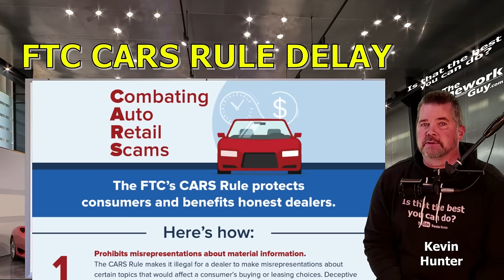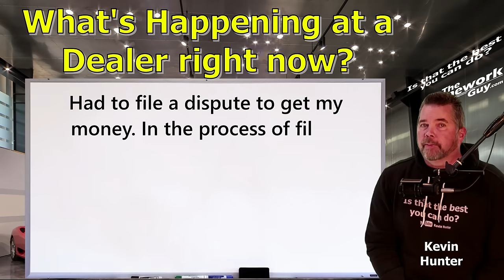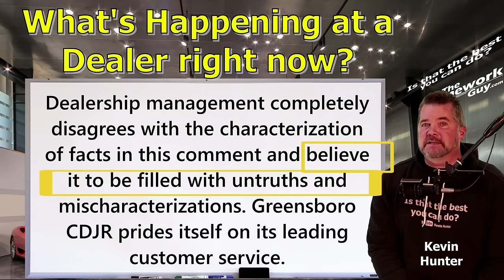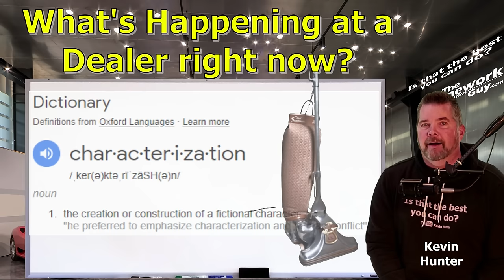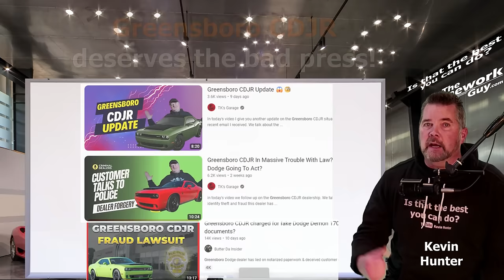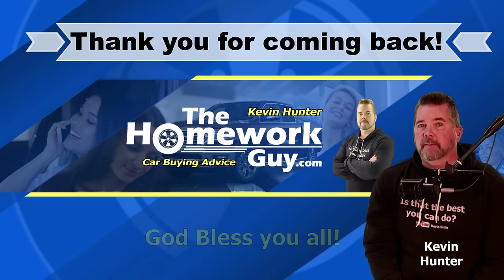DEALER FRAUD CAUGHT at GREENSBORO CDJR: FTC CARS rule Delay HURTS!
DEALER FRAUD GROWING! The FTC CARS Rule Delay, serves to bring out the worst in SOME Dealers! Heads up FTC! We've been bombarded with fraud complaints about Greensboro CDJR.

Would you like to DONATE TO SUPPORT THG? Visit the following links:
If you prefer NOT to go through YouTube for a channel membership, you can also pay at one of these links.

The CARS Rule also is a big win for honest industry members who already implement the Rule’s principles of truth and transparency at their dealerships. Most salespeople can recount a story of losing a sale to a cross-town competitor who used questionable tactics to lure away a prospective customer. That shouldn’t happen. Dealers who work hard to treat customers fairly shouldn’t have to go head-to-head against competitors who resort to deception to close a deal. The CARS Rule establishes clear rules of the road that apply to all car dealers – meaning that consumers will be able to comparison shop based on truthful claims about price, financing, and service. When all dealers are held to the same clear standards, dealers who meet (or exceed) consumers’ expectations have a fair shot at winning the sale, gaining customers’ loyalty, and earning a word-of-mouth reputation as the dealer to do business with. Another benefit is that the CARS Rule accomplishes these goals without requiring consumers or dealers to fill out more paperwork.
What are those bottom-line truth-in-car-buying principles? Here’s a summary of what the CARS Rule does:

The CARS Rule prohibits misrepresentations about material information.
The CARS Rule requires dealers to clearly disclose the offering price – the actual price anyone can pay to get the car, excluding only required government charges. Before they visit the dealership and throughout the transaction, consumers have the right to know the drive-off-the-lot price. If a dealer mentions optional add-ons, the dealer has to tell the consumer they can say no. And if discussing a monthly payment, the dealer has to tell the consumer the total payment.
The CARS Rule makes it illegal for dealers to charge consumers for add-ons that don’t provide a benefit.
The CARS Rule requires dealers to get consumers’ express, informed consent before charging them for anything.